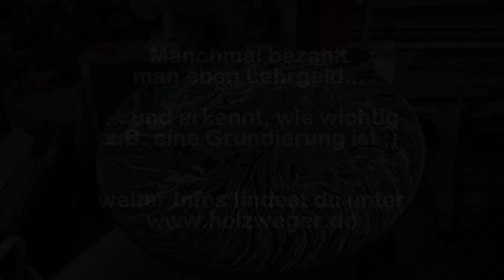Fail - Es sollte eine Uhr werden - Versuch macht Klug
Acryl pouring auf Holz - acrylic pour painting on wood
Was euch helfen könnte sind u.a.

Ein Buch über verschiedene Techniken

Acryl Set 1 viele Farbe, allerdings ohne Pouringmittel
Acryl Set 2 mit Pouringmittel
Pouringmittel (pouring fluid)

kleine Mischbecher mit Skala

Wichtig! Ihr könnt alle Sachen nach Gebrauch wiederverwenden!
Die Farben lassen sich, nachdem sie getrocknet sind, aus den Bechern/Messbechern usw entfernen!
Schont hoffentlich etwas die Umwelt :)

Wer mich direkt und freiwillig unterstützen möchte, darf gern einen Blick auf meinen Wunschzettel werfen

Obwohl das Ergebnis vielversprechend aussah, gab es bei diesem Projekt einen kleinen Rückschlag.
Mein Plan war es, eine einzigartige Uhr zu  machen.
Dabei ging um Acryl gießen bzw Acryl Pouring, was ich in einem anderen Video zuvor auf einer Leinwand getestet hatte.
Mit dieser Maltechnik entstehen kinderleicht, einzigartige Bilder.
Kein anderes Bild wird so sein, wie dein Bild!

Leider gab es eine Kleinigkeit, die das Endergebnis verhindern sollte ;)

Ein Dank an die Musik von

"Dan Lebowitz"
mit
"Twilight Train" mit
"To Weather a Storm"